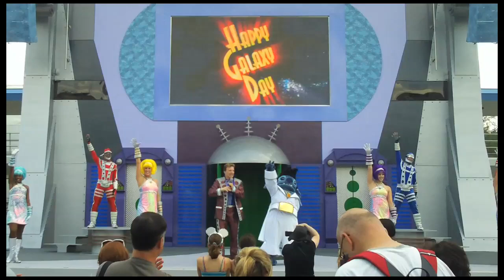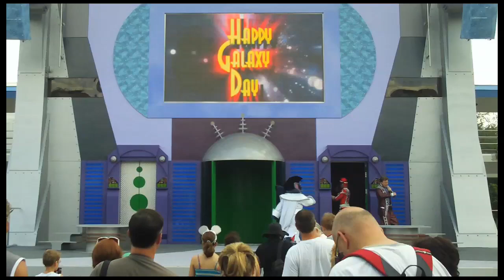Stitch's Supersonic Celebration 3 of 3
Stitch's Supersonic Celebration is the newest show at the Magic Kingdom at the Walt Disney World Resort.

etckt.com is your source for the most up to the minute information on the Walt Disney World Resort and all the attractions in Central Florida.